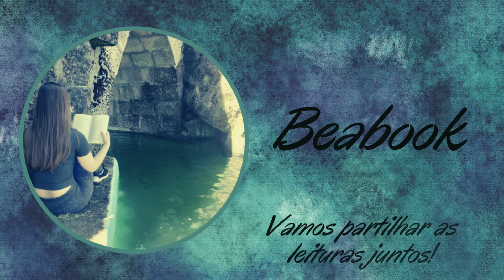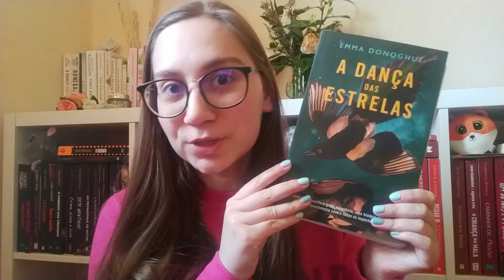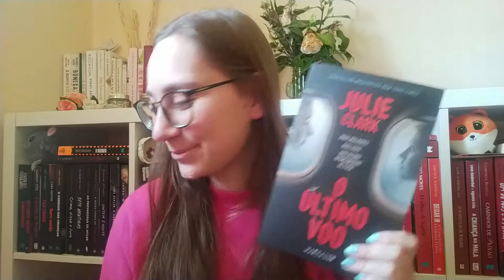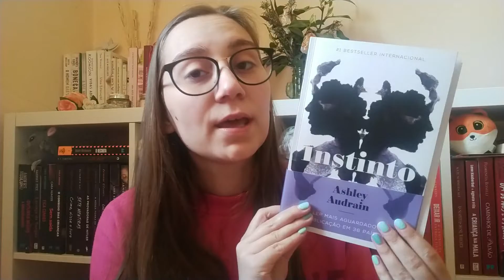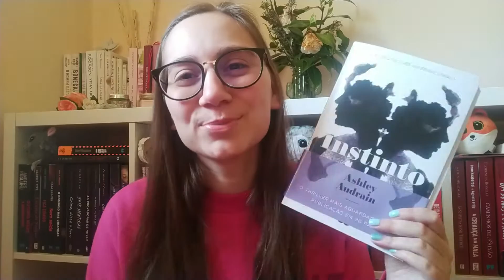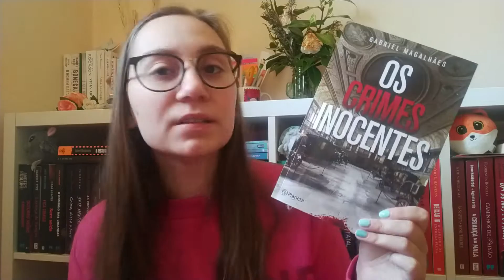Todos os livros que chegaram à minha estante em Março!